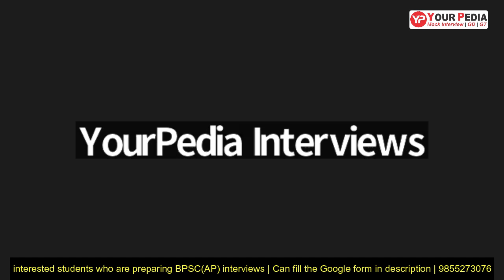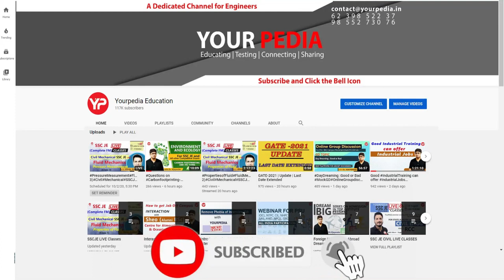Fluid Mechanics Mock interview for BPSC(AP) | Prepare with YourPedia to crack the BPSC(AP) interview